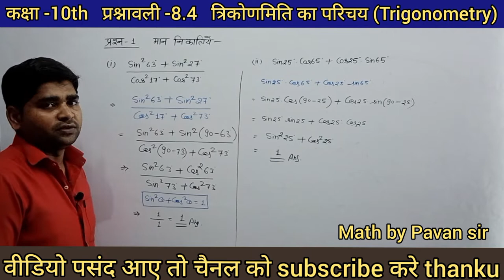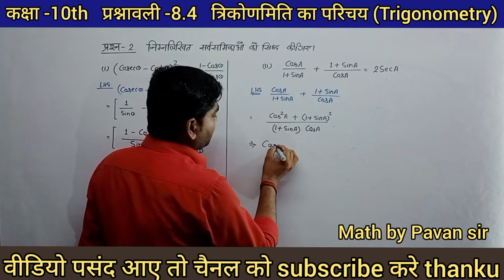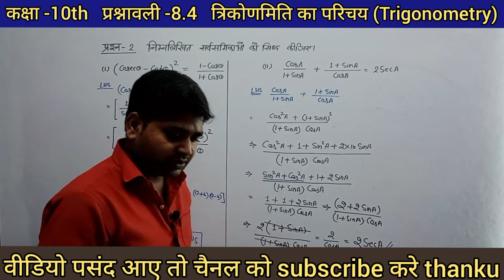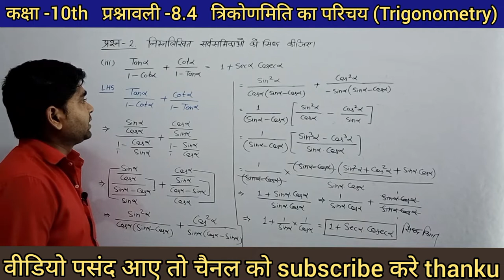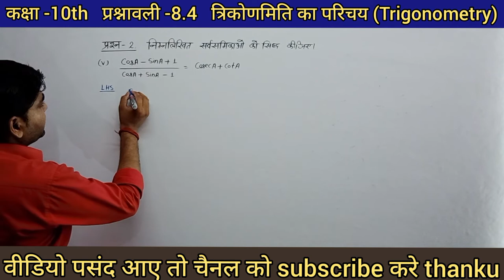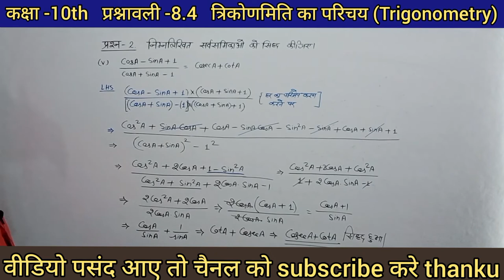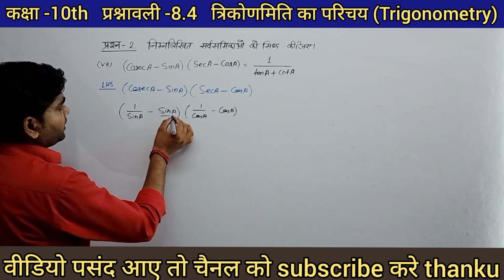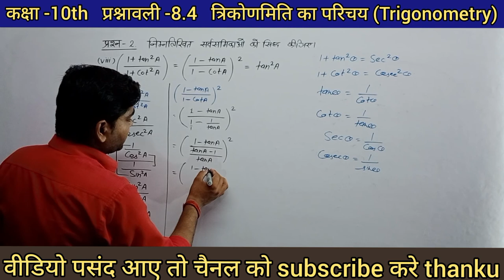Class 10th maths chapter 8 Exercise 8.4 in hindi @sansarpurLiveClasses 🔥🔥🔥/8.4 maths class 10 que-1,2,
Class 10th maths chapter 8 Exercise 8.4 in hindi//8.4 maths class 10//8.4 maths class 10 que-1,2,

Class 10th maths chapter 8 Exercise 8.3 in hindi//8.3maths class 10// 8.3 maths class 10 que-1,2,3,4

Class 10th maths chapter 8 Exercise 8.2 in hindi//8.1maths class 10// 8.1 maths class 10 que-3,4,5,6